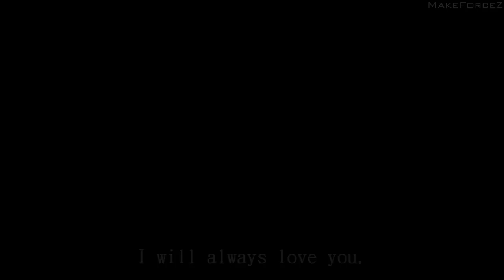Itachi & Sasuke - I want you to stay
I wanted to finish it.